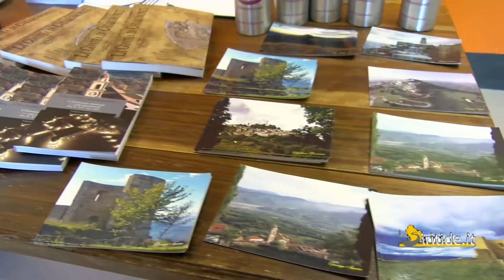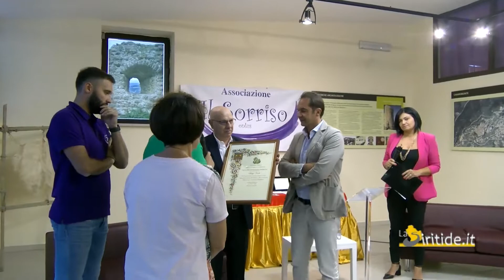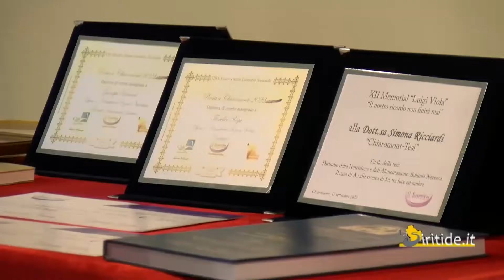XII Memorial 'Luigi Viola'